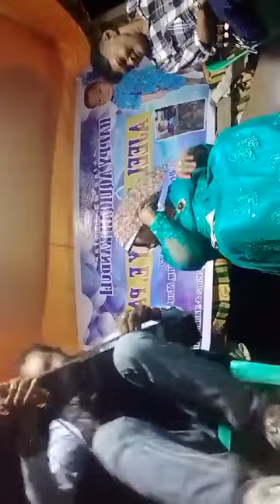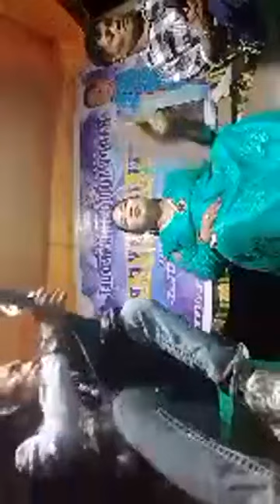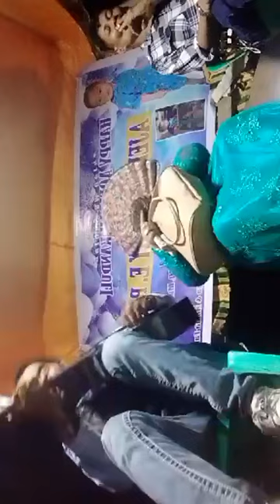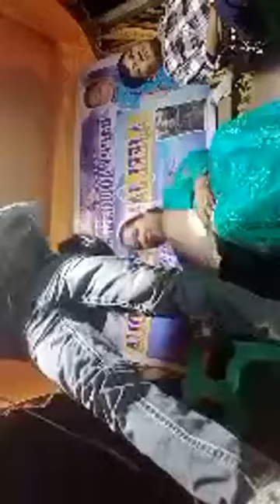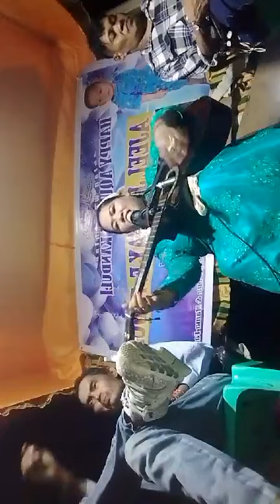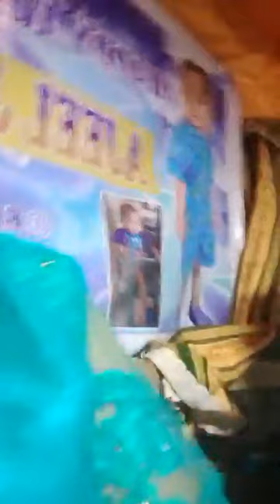NEW DAYUNDAY NILA COSMIE BAIKAN AND SANGGUKO